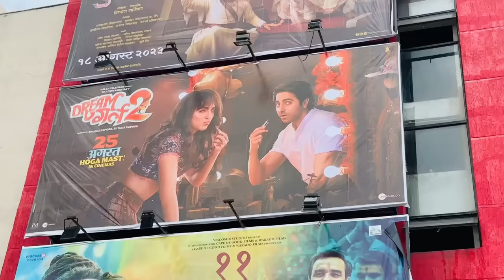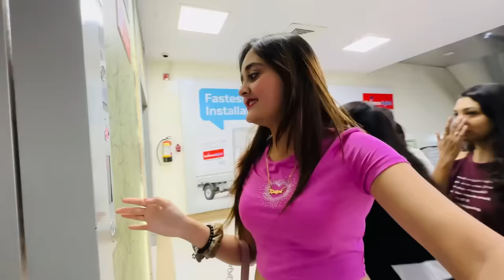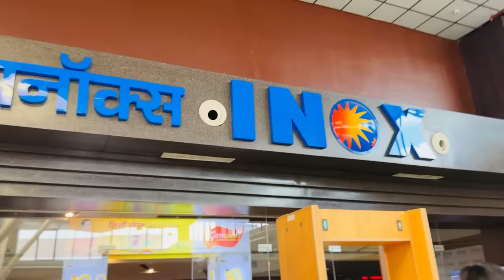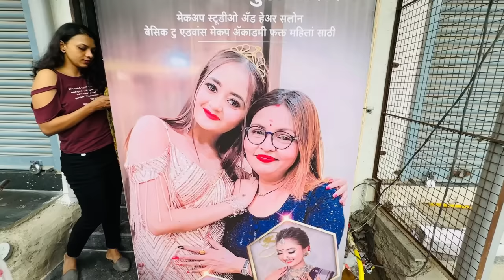New Family Member Ka Naamkaran Bindass Kavya k Music Video ki Taiyari Mummy ne Nail Extension kiya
Chits ka Game Khelenge and Cat ka New Naam rakhenge
New Music video ki joro se taiyari shuru hai Mummy bhi Music video me ane wali hai